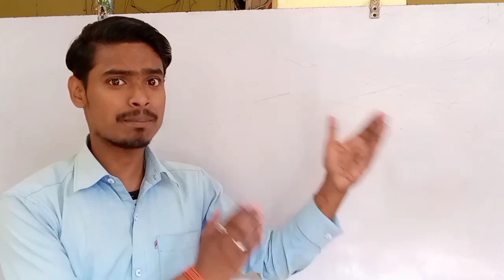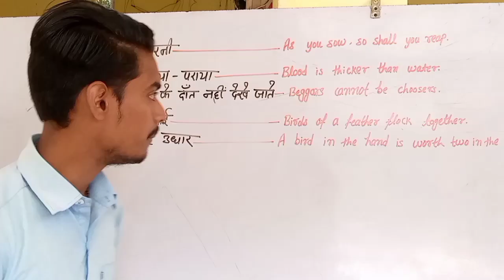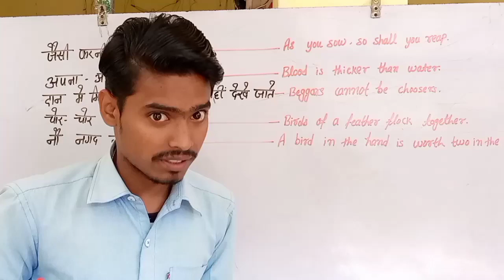Learn Proverbs In English l Sunny Gupta l